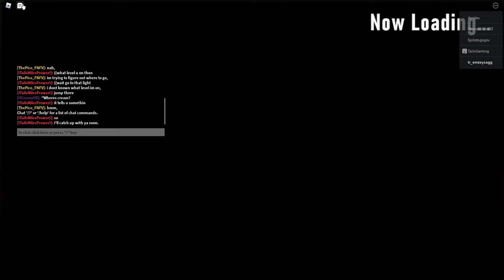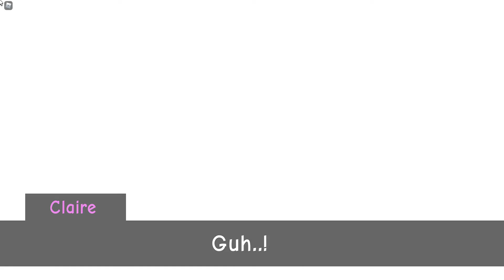Pyrite Adventure 2 - Bölüm 5 - Kayıp Tapınak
Selam arkadaşlar bugün sizlerle Pyrite Adventure 2 serimizde kayıp tapınaktan geçtik , umarım beğenmişsinizdir.